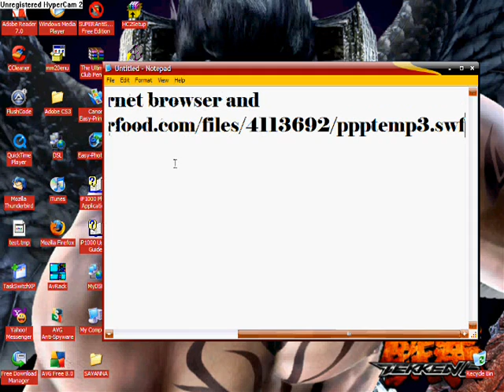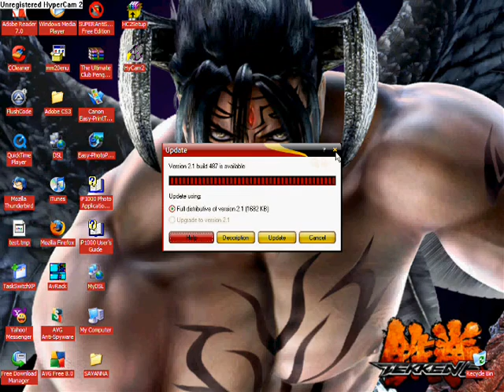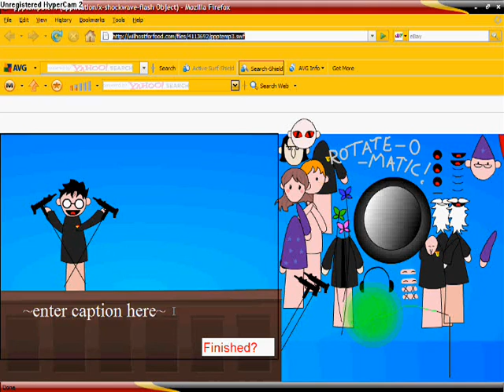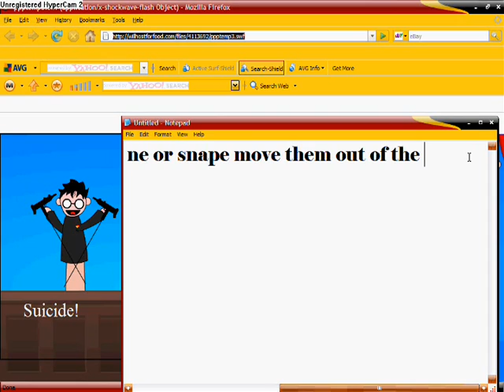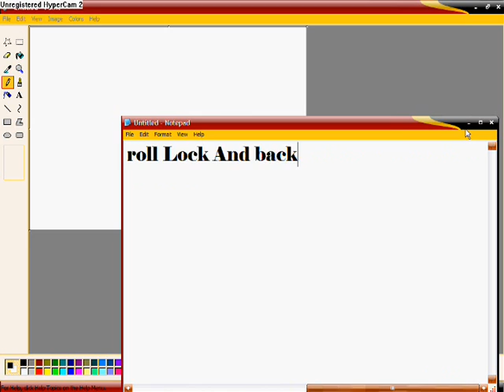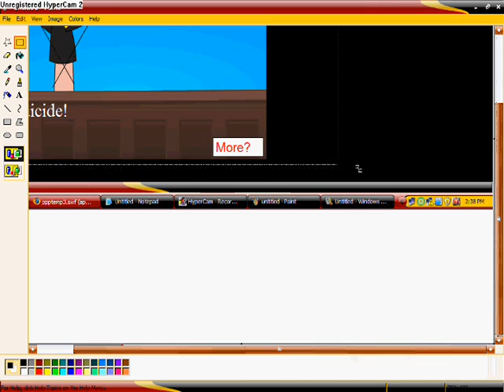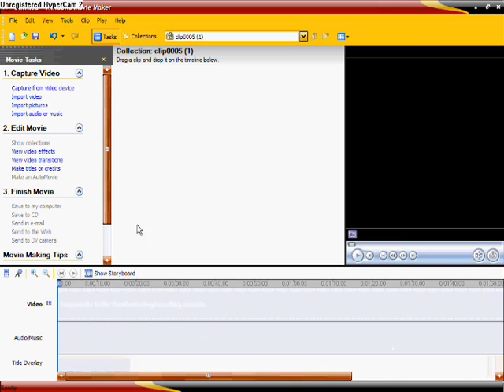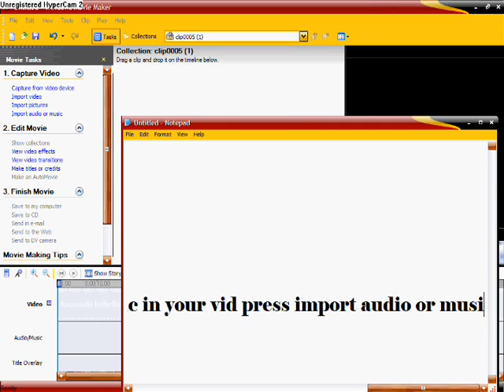How to make a ppp vid using new working link